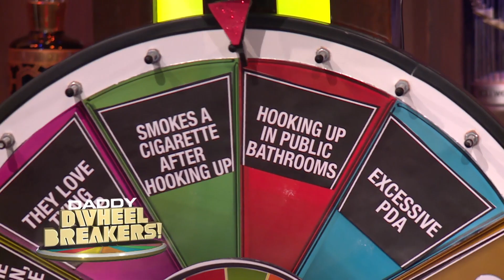Which Unusual Turn Ons Work for David Pascoe & Mzi ‘Zee’ Dempers? | WWHL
Andy Cohen spins the wheel for Below Deck Mediterranean stars David Pascoe and Mzi "Zee" Dempers to find out what types of things they think are turn-ons or not.